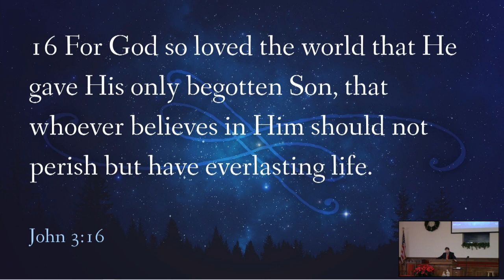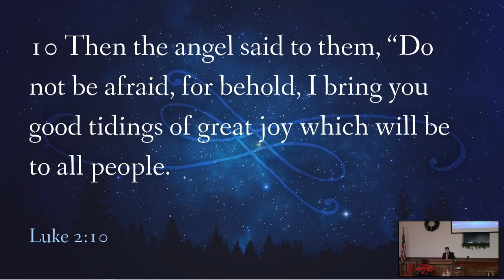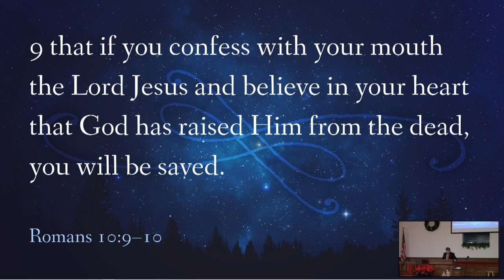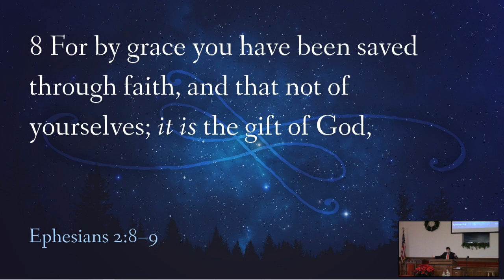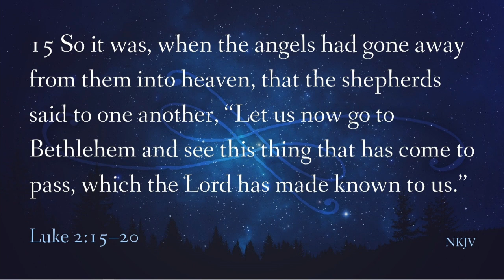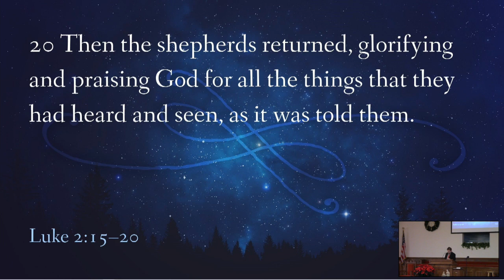Christmas - Love of Jesus Christ - Finding Christ's Love in Our Lives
Finding Christ's love.